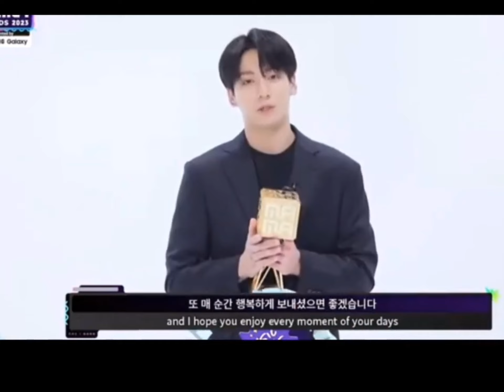JUNGKOOK & BTS win Best Male Solo,Favourite Artist at MMA 2023